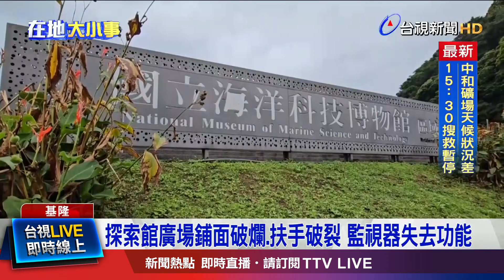探索館廣場鋪面破爛.扶手破裂 監視器失去功能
又有公家觀光景點，設施毀損，引發安全疑慮。有民眾投訴，基隆海科館的「探索館廣場」，木製路面棧板，以及多項設施毀損，就連監視器也掉落，失去功能。不只如此，藝人蔣偉文，也曾被欄杆上的玻璃纖維刺傷，處處危機四伏。目前館方，已全面管制，進行整修，避免更多遊客誤入受傷。